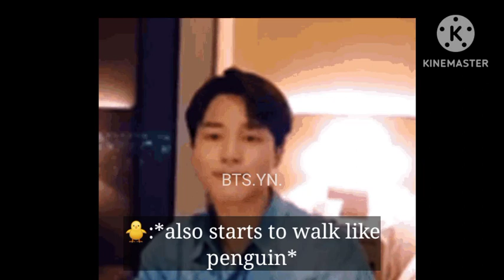Bts reaction when they saw you walking like penguin because of period